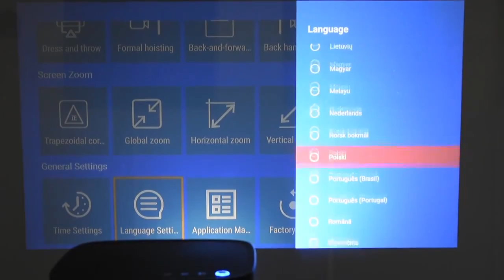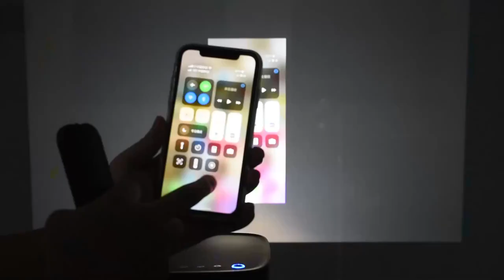Salange F18 LED Projector